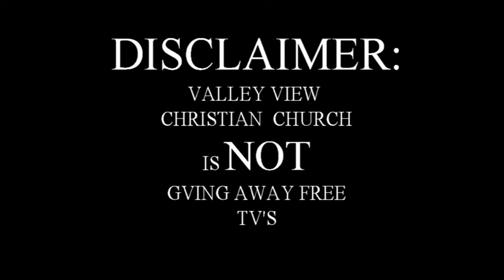Valley View Christian Church -Community Impact Project Promo